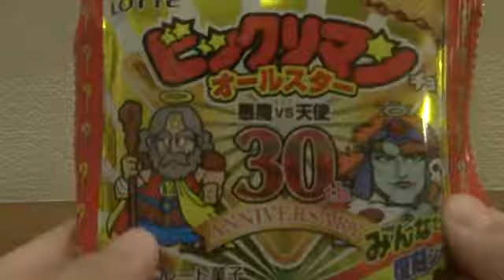②★「30秒爆速開封動画」30周年ビックリマンさらに凄いのでた！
ビックリマンオールスター